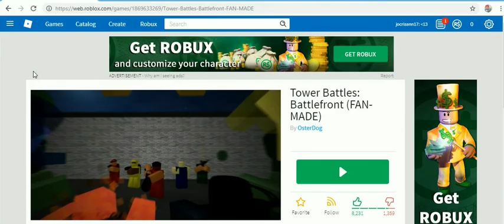cristhanlife vblogs

AND

 jocrisann17 roblox